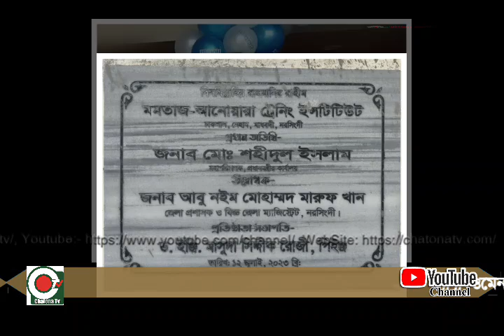#ওমেন চেম্বার অব কমার্স কার্যালয়ের ঠিকানা কাগজে কলমে নরসিংদীর চাকশালে দেয়া হলেও খুঁজে পাওয়া যায়নি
#ওমেন_চেম্বার_অব_কমার্স কার্যালয়ের ঠিকানা কাগজে কলমে নরসিংদীর চাকশালে দেয়া হলেও খুঁজে পাওয়া যায়নি এর কোনো অস্তিত্ব। সংগঠনের নাম ব্যবহার করে বিভিন্নভাবে চাঁদাবাজি, সরকারী বিভিন্ন সুযোগ সুবিধাসহো মোটা অংকের অর্থ হাতিয়ে নেয়ার অভিযোগ সংশ্লিস্টদের এমপি_রোজী’র বিরুদ্ধে।